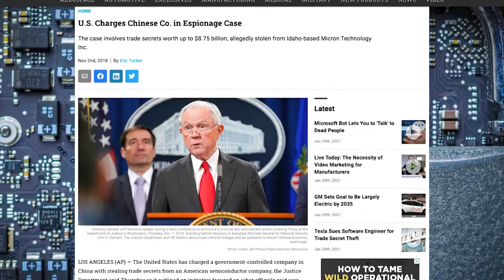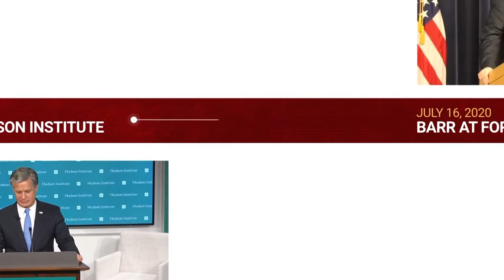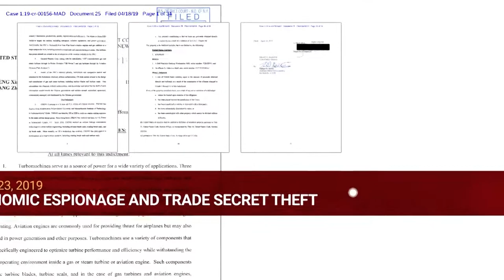IEN NOW: MIT Backs Engineer Charged in China Crackdown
More than two years ago, the U.S. Department of Justice announced a new effort, known as the China Initiative, to crack down on the passing of valuable research and intellectual property to the nation’s top economic rival.
In subsequent months, the initiative led to charges against more than two dozen researchers, including six visiting scientists and 10 American academic researchers. But the latest arrest, the New York Times reports, drew a fierce backlash.

Gang Chen, a prominent mechanical engineering professor at the Massachusetts Institute of Technology, was arrested earlier this month amid allegations that he failed to disclose financial and academic ties to China when applying for U.S. government grants.

Prosecutors said Chen and his research group collected $29 million in foreign dollars, including $19 million from a Chinese government-funded university, and alleged that — decades after he moved to the U.S. and became a citizen — he was loyal to his native country.

But MIT and his colleagues see things differently. The university noted that the Chinese university funding in question went to MIT — not Chen — and was part of a well-known research collaboration. The university, the Times reports, took the unprecedented step of paying for his legal defense.

Dozens of MIT faculty members, meanwhile, argued that Chen’s activities amounted to routine academic work that did not require such disclosure.

Other critics have questioned the wisdom of severe crackdowns in cases that do not involve economic espionage. Chen, federal prosecutors acknowledged, is not accused of passing any sensitive information to China.

The DOJ’s efforts to combat Chinese economic espionage are unlikely to slow down as a new administration enters the White House, but the Times notes that the agency is considering a program that would allow academic researchers to disclose past foreign funding without the threat of criminal investigation.

Chen has pleaded not guilty in the case; he faces up to 30 years in prison on all charges.